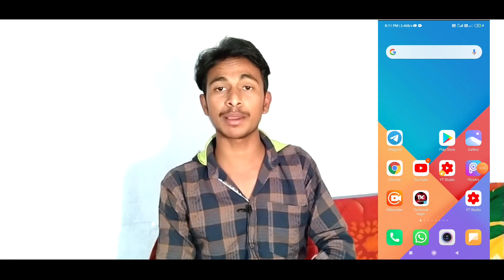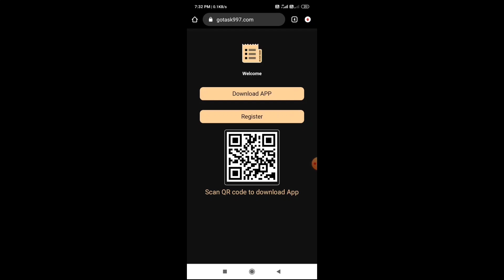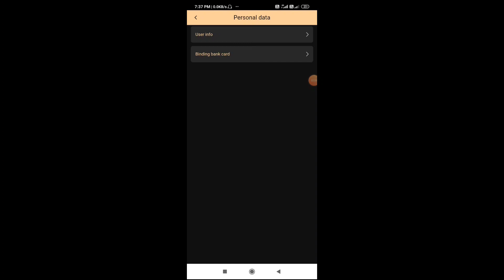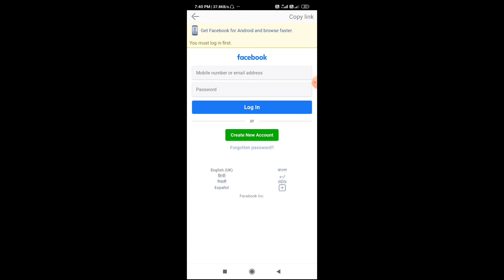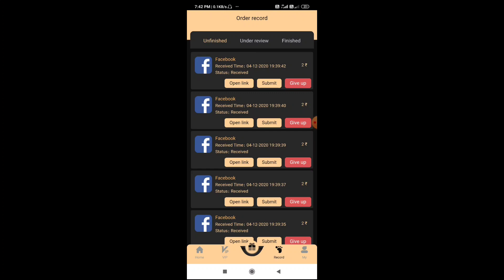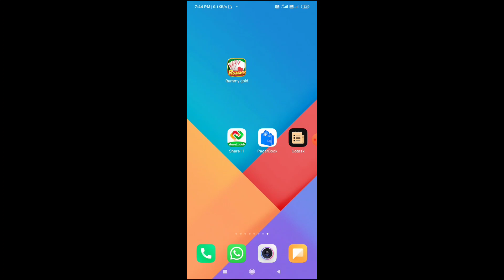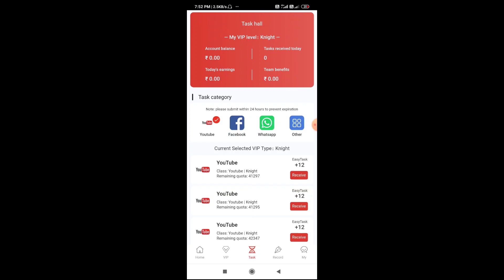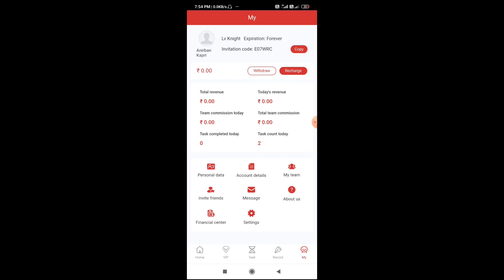WOW😀 !! ₹200 +₹200 New Self Trick !! 2020 Today New Earning App !! Live Payment Proof 😀